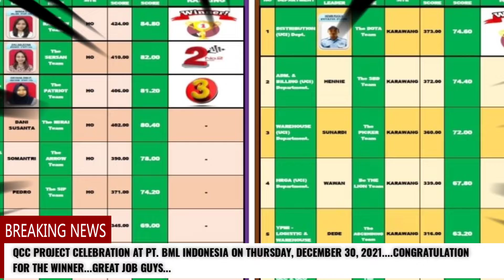QCC PROJECT & KAIZEN COMPETITION CELEBRATION With Mr. BAYU BAGASKORO, MTE. ST. Amd. On Dec-30, 2021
This is it, our QCC & Kaizen Celebration in the Year of 2021...on December 30, 2021 with the QMR, Mr. Bayu Bagaskoro, MTE. ST. Amd.